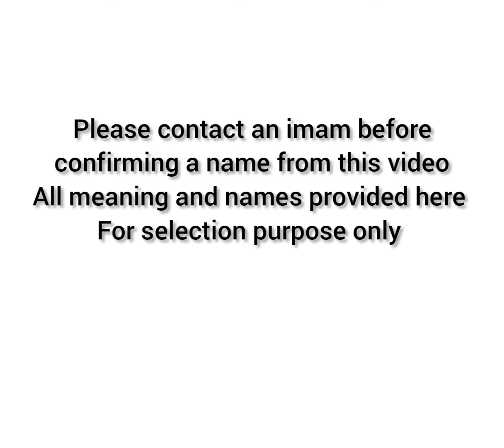Trending Arabic Muslim Baby Boys Names | Baby Boy Names and Meaning